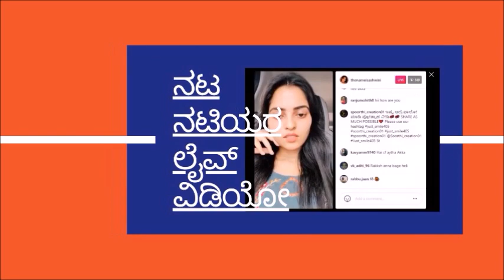Ginirama Serial : Upcoming - Mahati 's Underwater stunt : Nayana Nagraj talks about her Experience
Ginirama Serial : Latest Update - Mahati 's Underwater stunt : Nayana Nagraj talks about her Shooting Experience